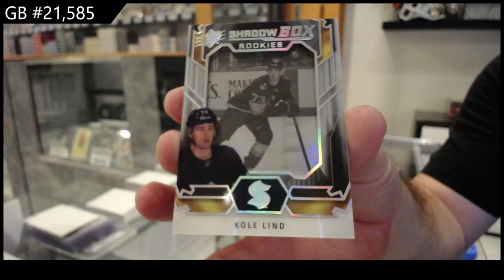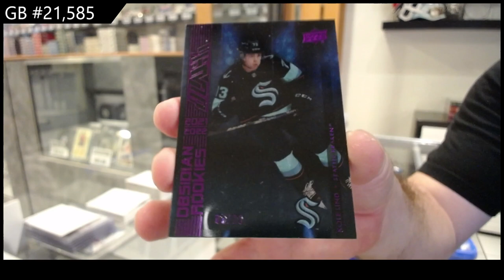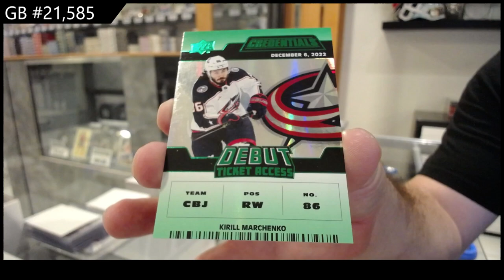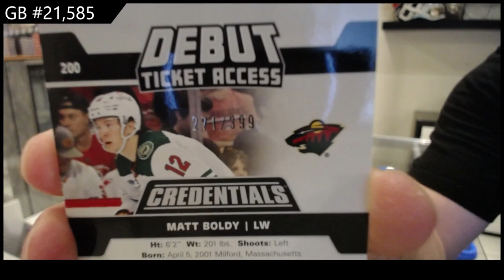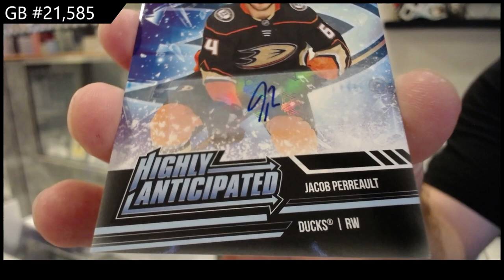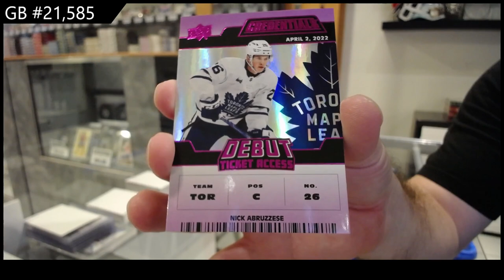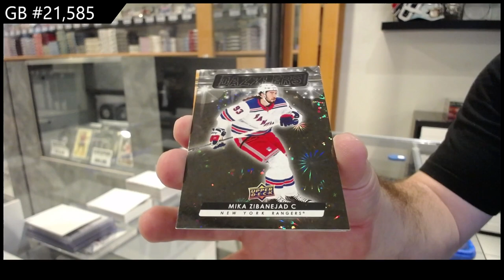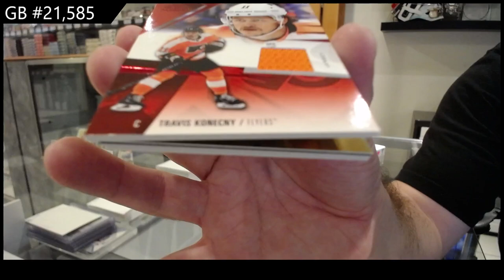Upper Deck 5 Box Hockey Mix Break With 23-24 UD SP Game Used & More! - CNC GB #21,585